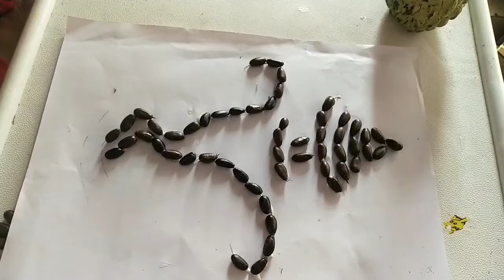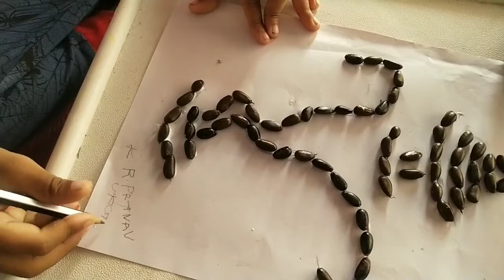Seed pasting activity ussing custard apple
Kids apsting activity...need glue,custard seeds ,paper,pencil to draw...
Children love it